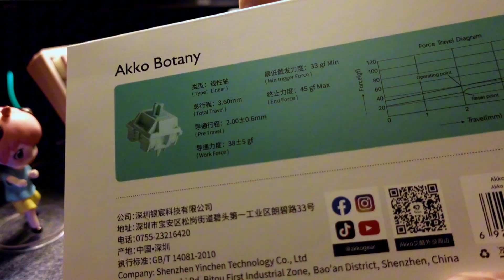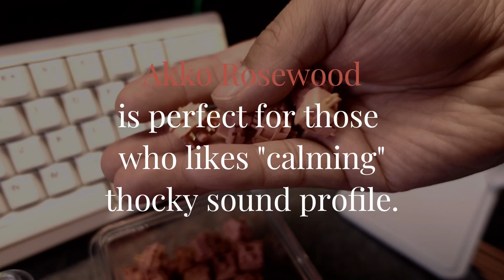Thocks so good.. | Akko Rosewood & Akko Botany Switches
Thank you so much Akko Gear for sending these switches in for review! :)
Akko Gear